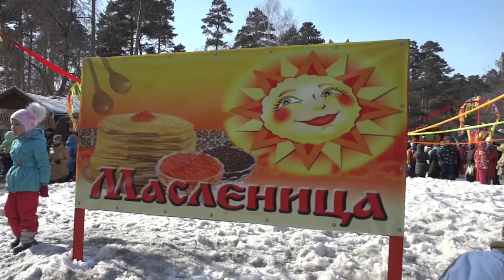Гуляем на масленицу в зоопарке. Смотрим животных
Гуляем на масленицу в Новосибирском зоопарке. Масленичные гуляния, смотрим животных – глухарей, леопардов, белого медведя, белого тигра, горных козлов, яков, бурых и гималайских медведей. В конце нас ждут проводы зимы и сжигание чучела Зимы.

00:00 - Пришли на центральную площадку, где отмечают Масленицу
01:20 - Фигуры динозавров
02:38 - Выставка скворечников – очень много красивых
03:55 - Глухарь
04:45 - Леопард в вольере
05:15 - Снежные барсы
06:50 - Горные козы, винторогий козел
07:55 - Белый полярный медведь
09:00 - Белые тигры
09:25 - Гималайский мишка
10:18 - Бурый медведь
11:30 - Медведица с медвежонком
12:47 - Сжигание чучела Зимы